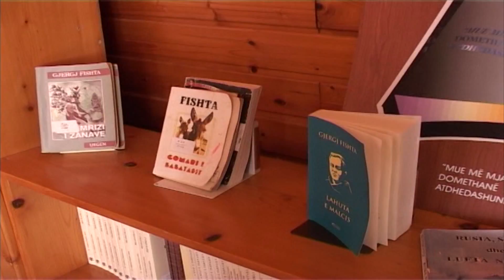Report TV - Lezhë, bibloteka nevojë urgjente për pasurimin me libra